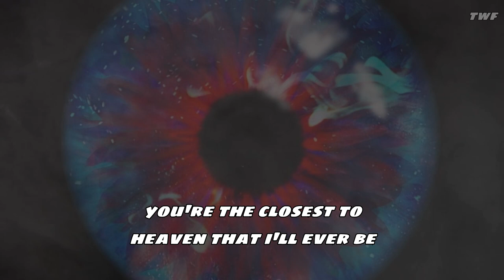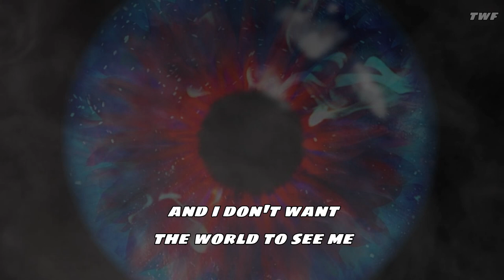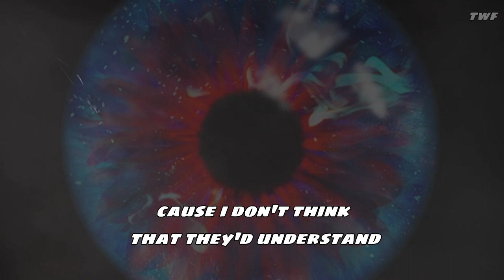Iris - Diamante Ft. Ben Burnley [Lyric Video]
Diamante Ft. Ben Burnley - Iris [Lyrics]

► Support me:
Send a donation of any amount, and I will make a special video with the music you want.